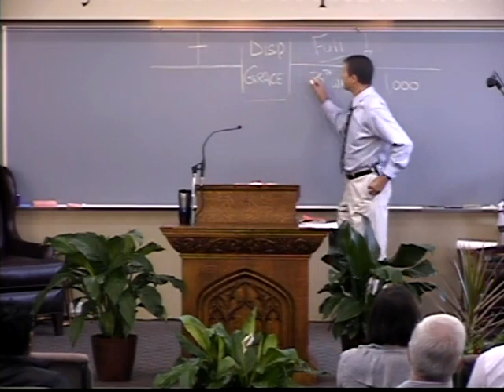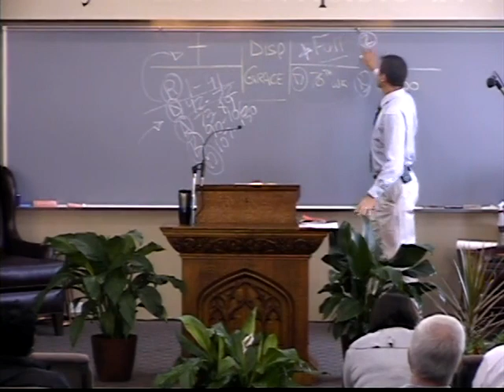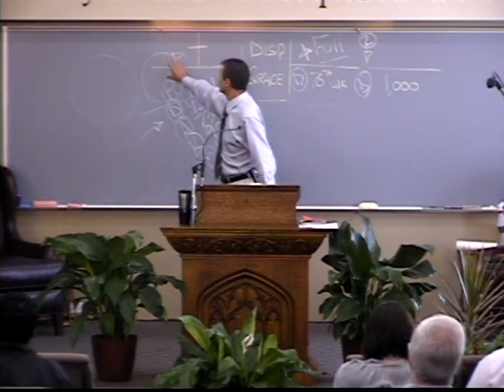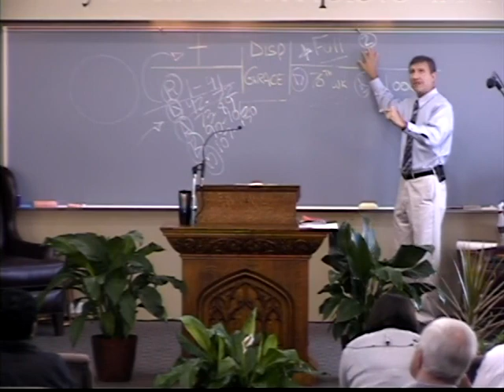2015-09-13-s / Romans 11:26 - 11:29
Pastor Alex Kurz / Romans series #125